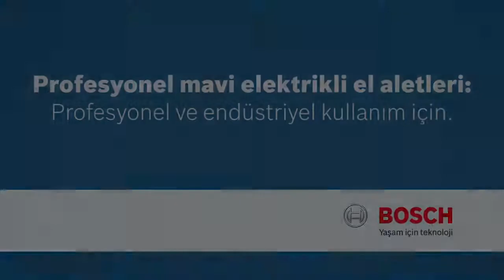GBH 12-52 D / GBH 12-52 DV Professional